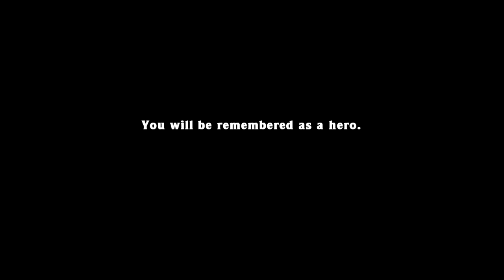Developing good habits in Spelunky - Hell run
Getting to Hell in Spelunky is not easy at first but with a bit of practice and the right habits you can do it consistently. In this video i explain through out what i like to focus on in a Hell run.